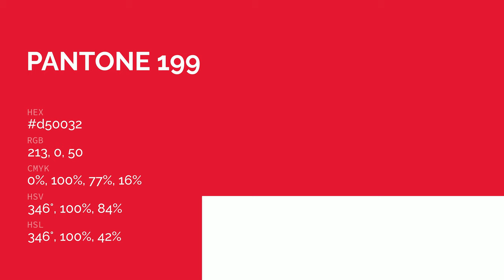color d50032 hex color - Red color - Cool color d50032